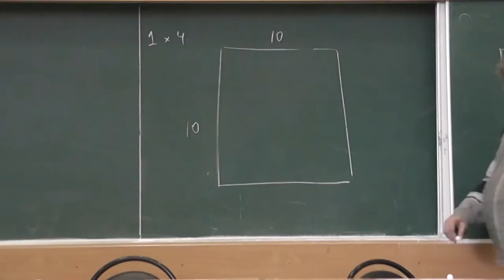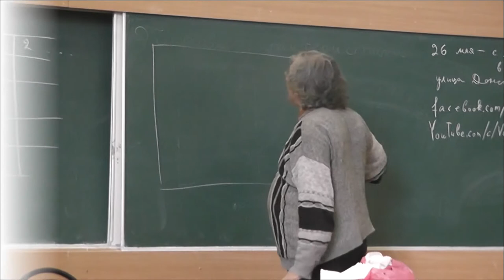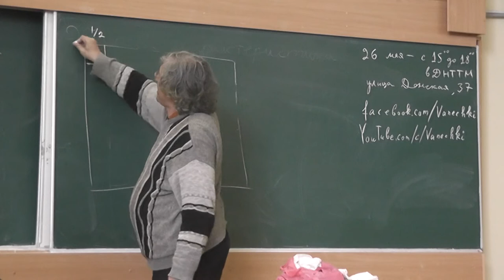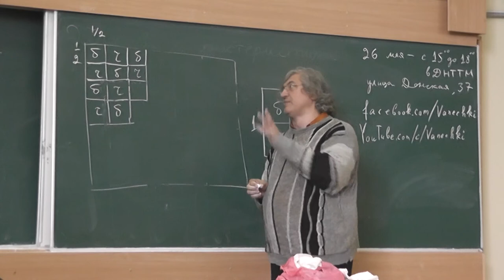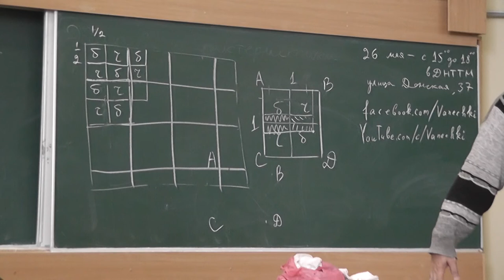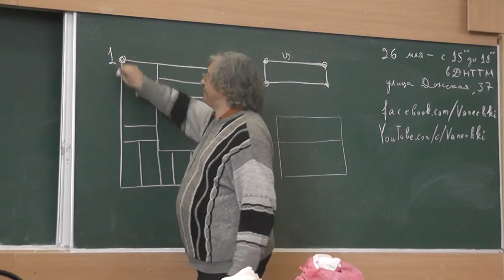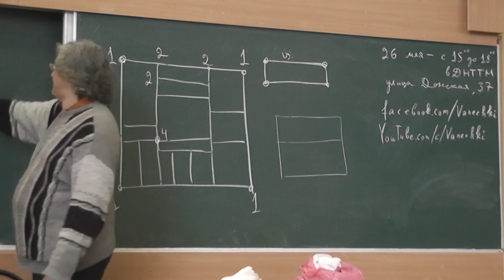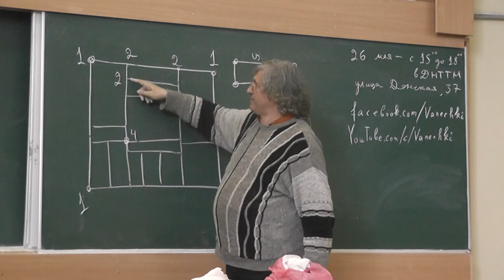М285. Прямоугольник, разрезанный на прямоугольники с целыми сторонами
Прямоугольный лист бумаги разрезан на прямоугольные полоски, у каждой из которых длина одной из сторон равна 1. Докажите, что длина хотя бы одной из сторон листа бумаги — целое число.
Можно ли квадрат размером 10×10 разрезать на прямоугольники размером 1×4?